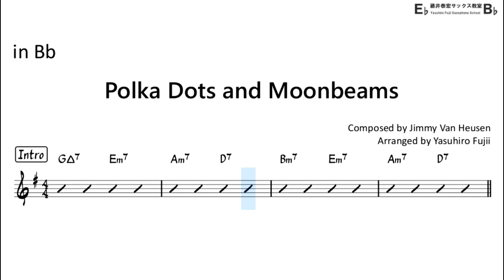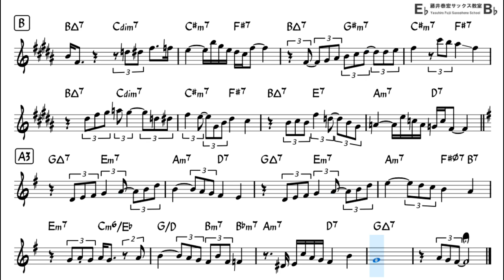Polka Dots and Moonbeams - Backing Track with Sheet Music for Tenor Sax